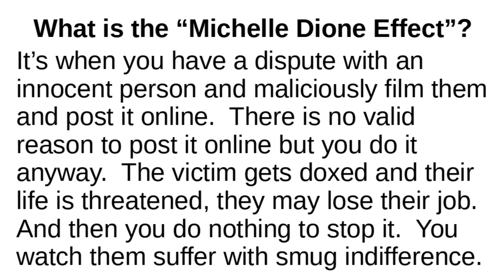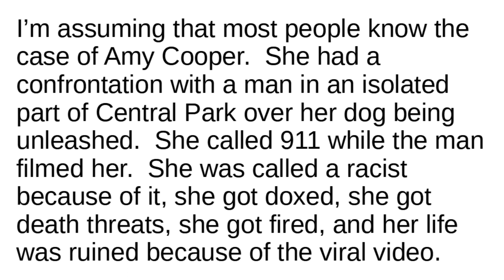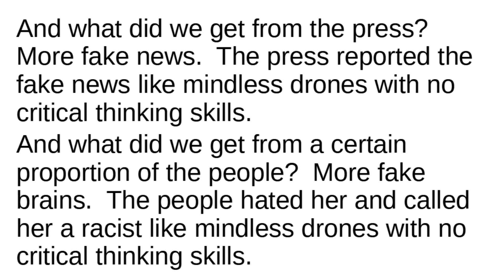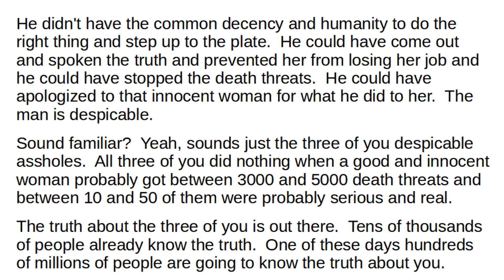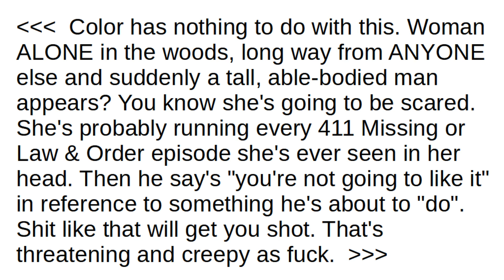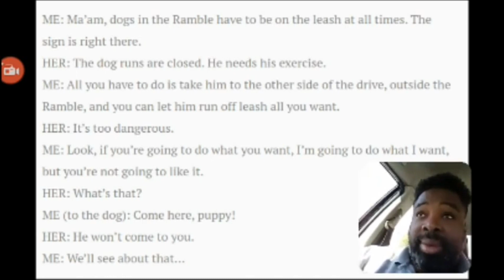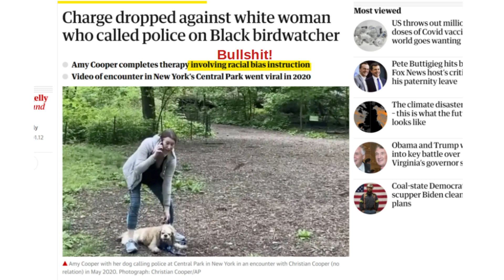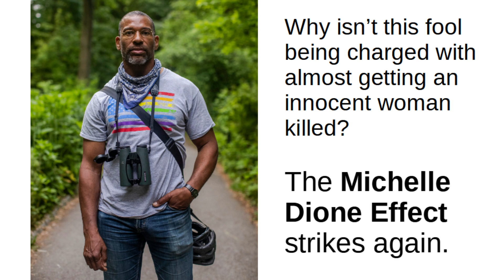The "BBQ Becky" Case - The Michelle Dione Effect Strikes Again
What is the “Michelle Dione Effect”?

It’s when you have a dispute with an innocent person and maliciously film them and post it online.  There is no valid reason to post it online but you do it anyway.  The victim gets doxed and their life is threatened, they may lose their job.  And then you do nothing to stop it.  You watch them suffer with smug indifference.

The “Michelle Dione Effect” can ruin the lives of innocent people and even get them killed.

And since Michelle Dione’s video went viral, we have seen the effect in action countless times.  Thousands of innocent people have experienced a huge negative impact on their lives.

I’m assuming that most people know the case of Amy Cooper.  She had a confrontation with a man in an isolated part of Central Park over her dog being unleashed.  She called 911 while the man filmed her.  She was called a racist because of it, she got doxed, she got death threats, she got fired, and her life was ruined because of the viral video.

The Michelle Dione Effect strikes again.